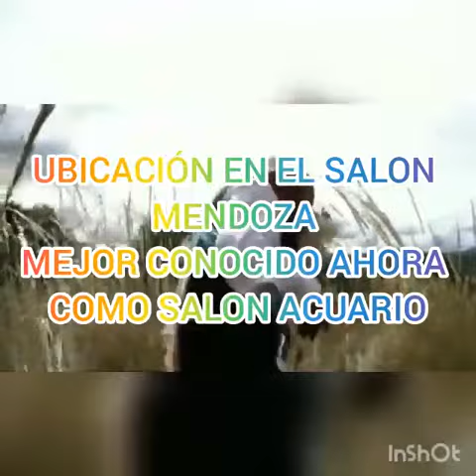LOBO MIXTECO EN EL CIERRE DE CARNAVAL EN LA CIUDAD DE MÉXICO CON LOS PAISANOS DE CHALCATONGO